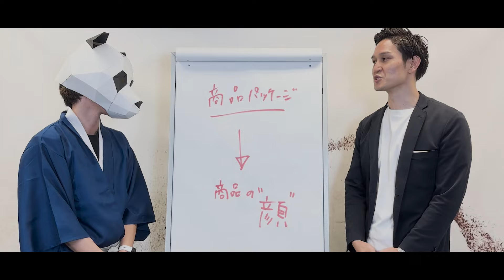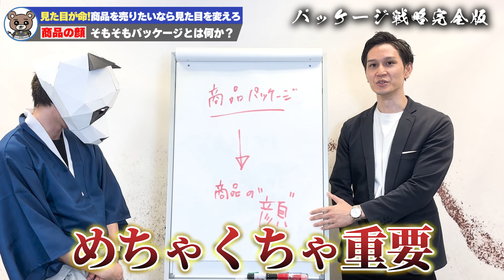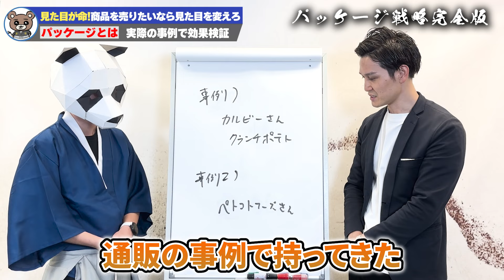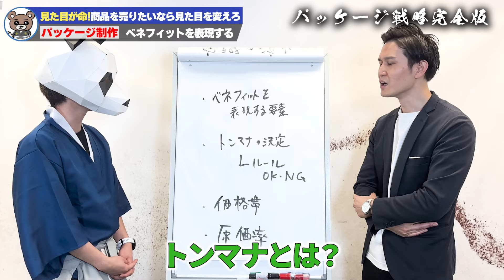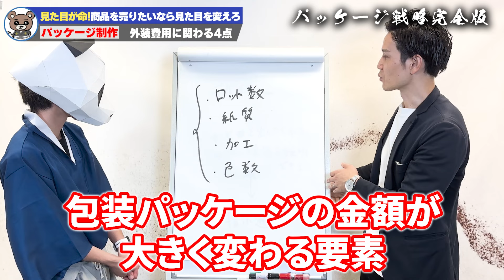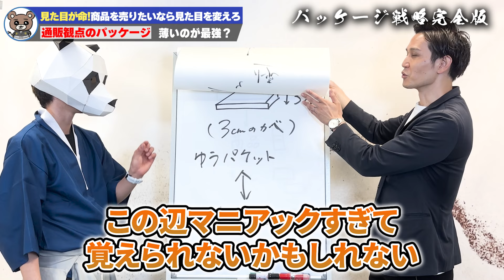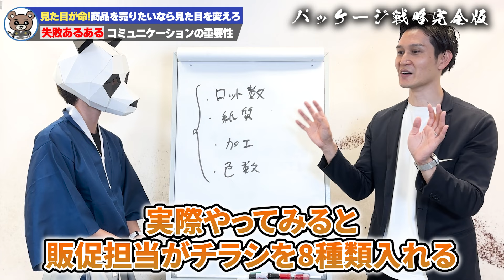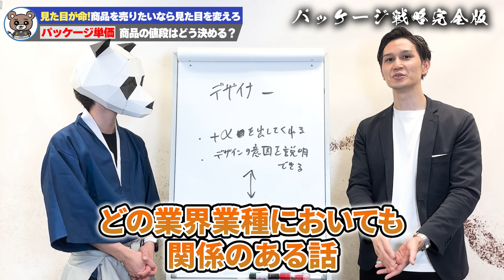300億売れた商品パッケージ戦略を全て継承します。商品を売るなら見た目が100％です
本日は、10年以上に渡り新規集客からCRMなどリピート通販に必要なすべてのセクションを現場で経験してきたリピート通販のプロ 水谷さんをお招きして、商品・サービスの顔であるパッケージ作りの考え方についてお話していただきました。

前回の水谷さんとのコラボ動画はこちら
〇【2024年最新版】成長速度を上げたい経営者必見！WEB広告運用の全ノウハウをこの動画1つで徹底解説します！

【動画目次】
00:00 ハイライト
08:18 役割を学ぶ
13:48 重要な4項目
27:50 厚さとの勝負
32:18 ○○に注意しろ
35:58 どんなデザイナーに発注すべきか
40:11 本日のまとめ
42:31 ホイミンついに気が狂う？

動画内で紹介した補足資料の「売れる商品パッケージ開発のチェックリスト」は、LINEに登録後お役立ちリンク集からダウンロードできます！

〇【完全保存版】全ての企業は取り入れたほうがいい！年商ゼロでも100億ビジネスを目指せるリピート通販マーケティングのすべてを解説

〇ビジネスにおいて優良顧客をファン化させる能力は重要です。リピートが止まらない商品・サービスで実践している超優良顧客を獲得する方法を教えます

〇売上が上がらない経営者の共通点！購入までの最適な流れが何も分からないまま社長になってしまった人はこれを見てください。

♦本日のゲスト 水谷さんのプロフィールはこちら
水谷昌隆
株式会社未来　ムーンショット企画室本部長
2013年～10年以上に渡りリピート通販業界を経験
新規集客からCRM・コールセンター・フルフィルメント・システムなど
リピート通販に必要なすべてのセクションを現場第一線で経験。最年少で事業部長に昇格
発売に関わったリピート通販商品50近く 通販系セミナー登壇多数

※免責事項
マーケティング侍テーマソング：YANAGIMAN（作詞・作曲）
チャンネル名：マーケティング侍